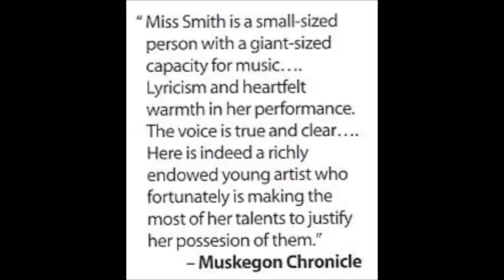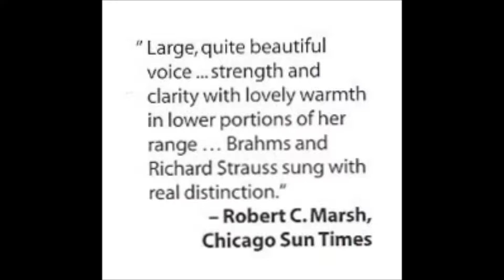William Blake's PIPING DOWN THE VALLEYS WILD from Songs of Innocence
Set to music by Norman Curtis in 1959, this brief video features singing voice Peggy Smith-Skarry from Chicago.The song sung PIPING DOWN THE VALLEY WILD is one of 13 songs recorded based on William Blake's "Songs of Innonence."  Singer Peggy Smith-Skarry now 79 currently lives and teaches singing in Chicago.